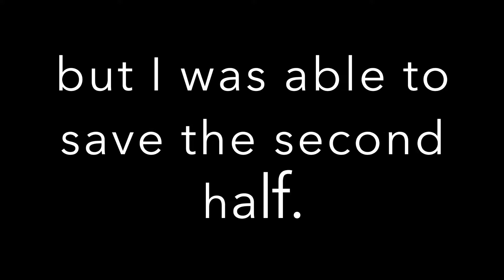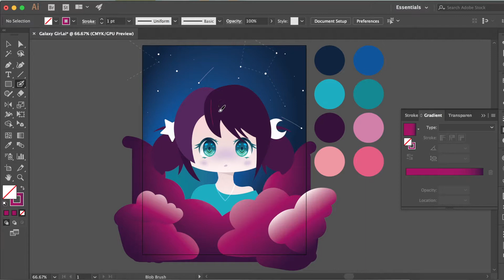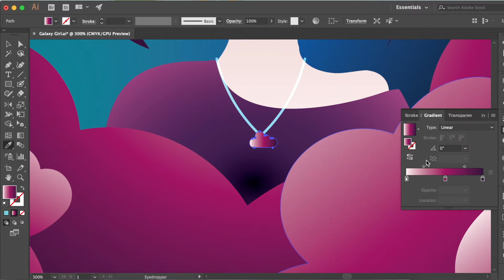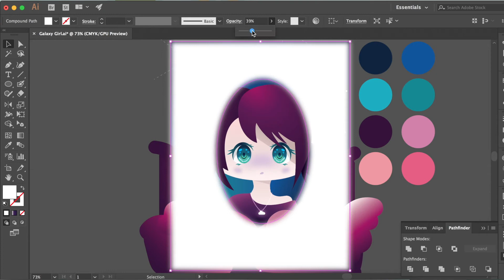Galaxy Girl: Digital Time Lapse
So unfortunately the first have of the footage in this video somehow got corrupted but I was able to save half of it. :P A bit different from what I've done before but I like working in this style.